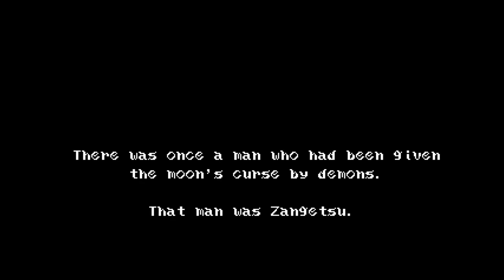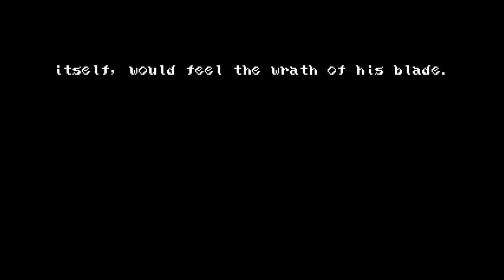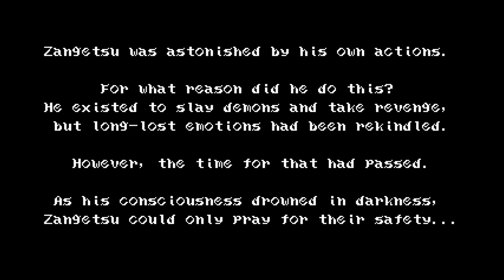Bloodstained: Curse of the Moon (PC)